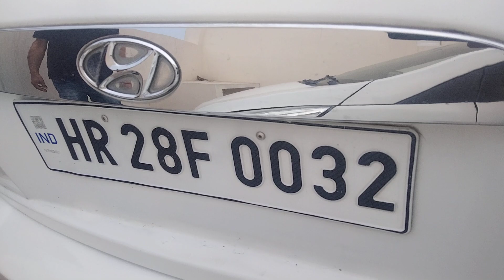Used Cars in Haryana, Taya Motors Dhand kaithal, pradeep 9896716891